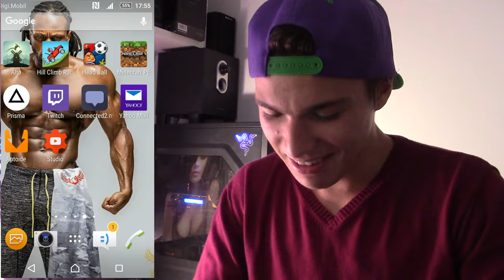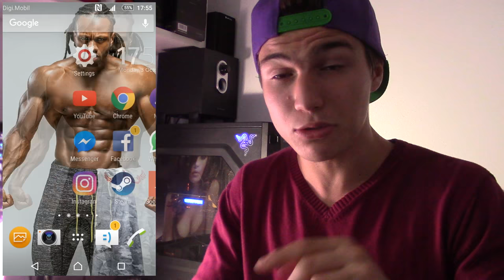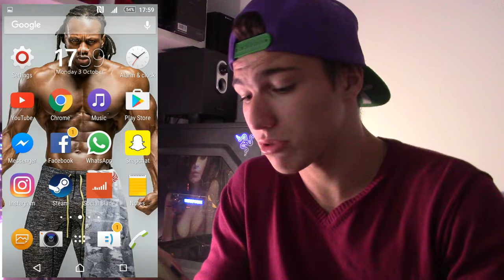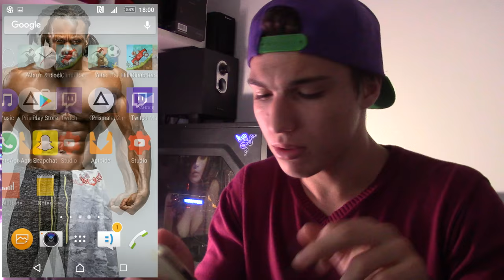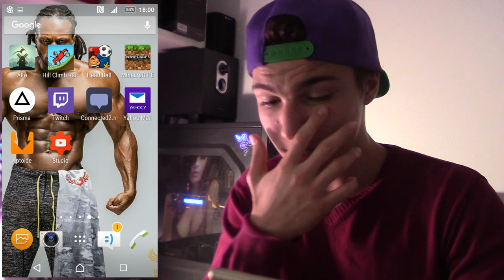CE AM ÎN TELEFON!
●FACEM 200 DE LIKE-URI?

INFORMAȚII IMPORTANTE